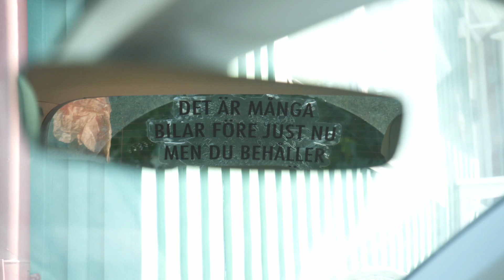Wahlgrens värld | Fail på Pernillas "roliga" bildekal | discovery+ Sverige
Pernilla tycker hon kommit på en ytterst rolig idé för en bildekal, men tyvärr inser hon när den redan är påklistrad att man inte ens kan läsa vad det står på skylten.